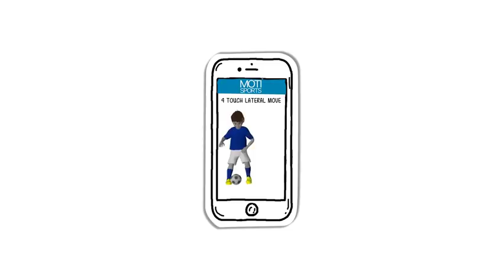MOTI Sports One Player Solution providing 3D Foot Skills to players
MOTI Sports Inc. provides solutions to Player, Coaches and Clubs so everyone can Learn to play the Game from the Neck Up with the help of 3D.

MOTI Sports and the MOTI Mobile App has an engaging and captivating new training platform that empowers anyone to teach and learn the world's game properly. Parent coaches will be able to confidently run effective practices, and youth soccer players will be able to learn visually and try out their new skills at home.